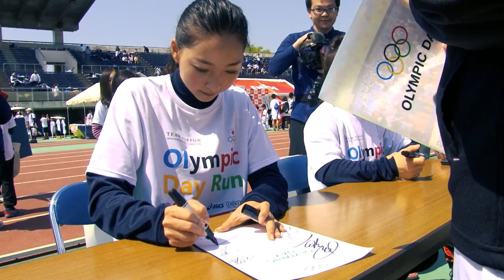【2017オリンピックデーラン】川越大会ハイライト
2018年3月31日（土）に埼玉県川越市の川越運動公園陸上競技場で開催された「2017オリンピックデーラン川越大会」のハイライト映像です。

参加オリンピアン：伊藤華英（競泳）、宮下純一（競泳）、酒井友之（サッカー）、畠山愛理（新体操）、三宅宏実（ウエイトリフティング）、山本隆弘（バレーボール）